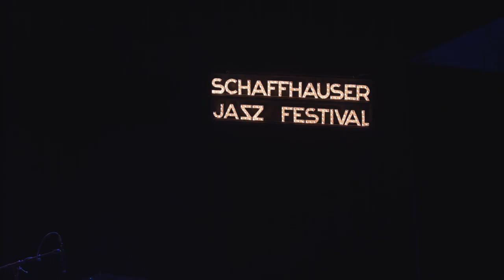Stefan Aeby Trio - Schaffhauser Jazzfestival 2018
Stefan AebyTrio - Schaffhauser Jazzfestival 2018

- Stefan Aeby p, el, comp
- André Pousaz b
- Michi Stulz dr

Videoproduktion: bürobureau.com